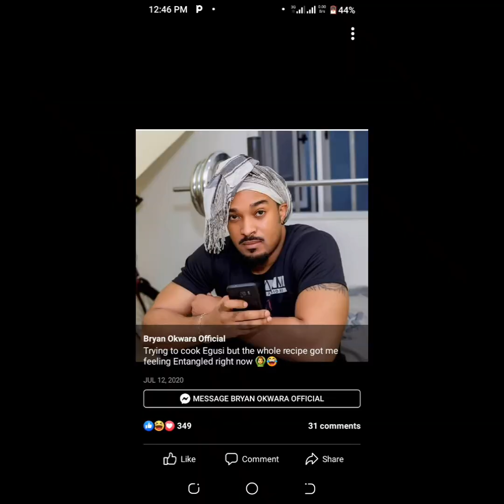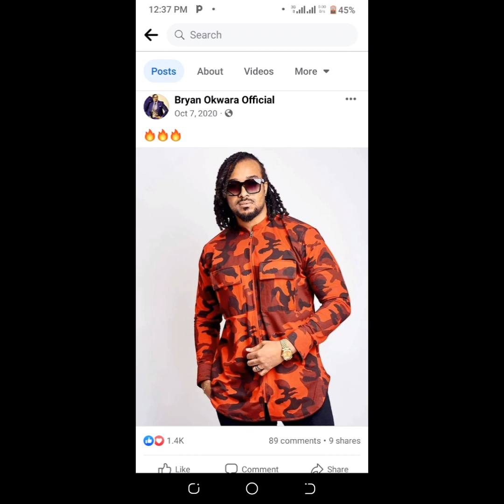5 Most HANDSOME ACTORS in Nigeria (Nollywood) 2023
Guys check out a list of five most handsome actors in Nigeria.

These Nollywood actors have got not just talent, but great looks as well.

Nollywood celebrities.
Nollywood actors and actresses.
Kunle Remi movies 2023.